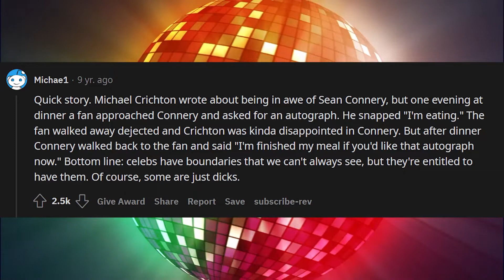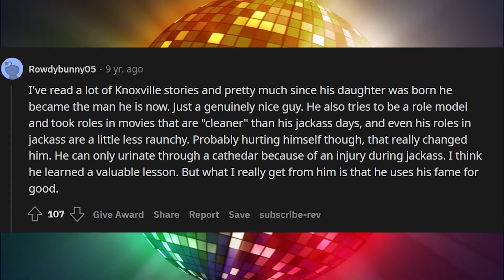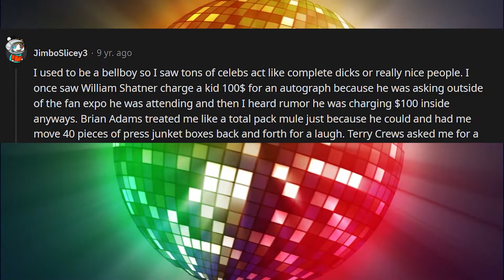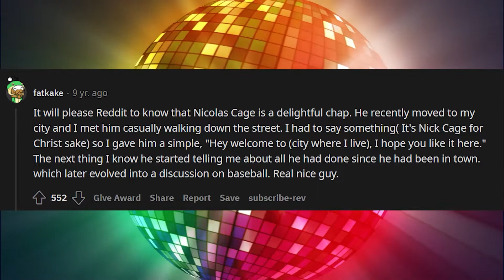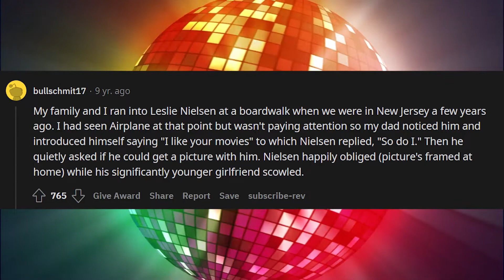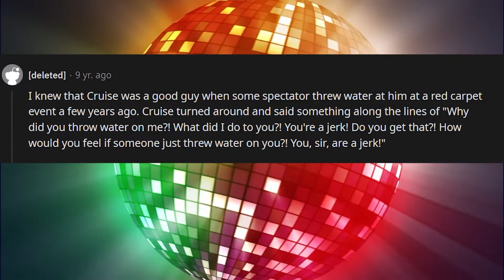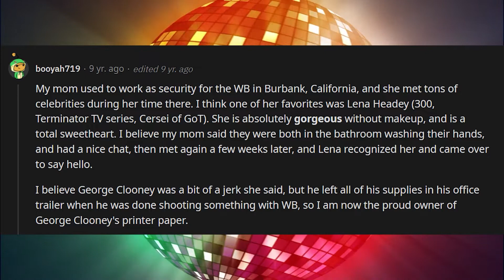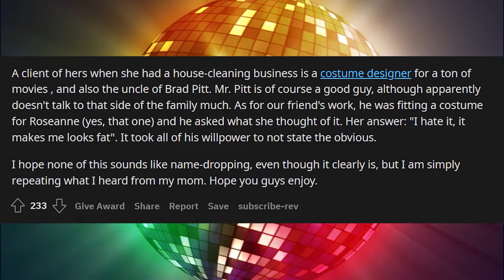Which Well Liked Celebrities Are Really Horribly In Real life? (r/AskReddit)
📝REDDITORS TELL US WHAT CELEBRITIES ARE BAD IN REAL LIFE, OUTSIDE OF FILM!

✍🏼In this video today we learn how celebrities are bad people outside of film!

⚠️IMPORTANT- Our content does not contend or condone anything in our videos. Our content is strictly for entertainment and/or educational purposes only!